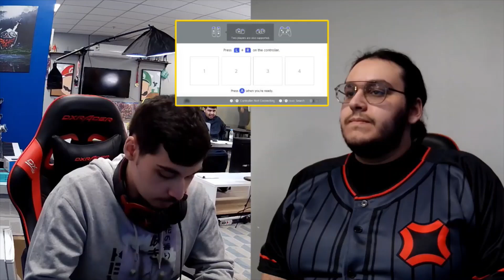Tooky (Pac-Man) vs $BK (Palutena) - Desert Knights IX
Powered by Team Mana and MBG Build

Desert Knights IX
Khurais Rd, An Nasim Al Gharbi, Riyadh 11564, Saudi Arabia